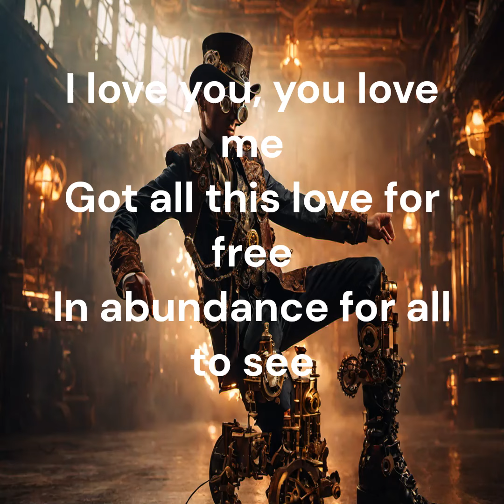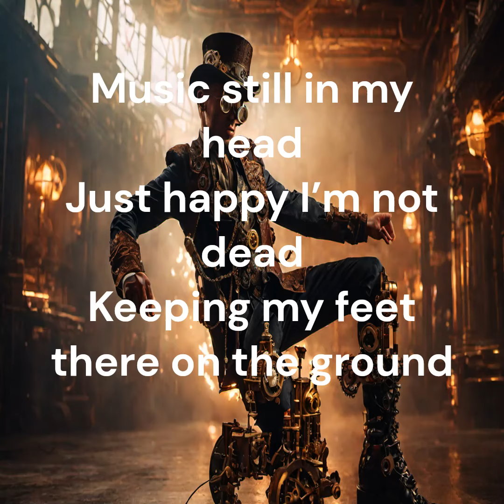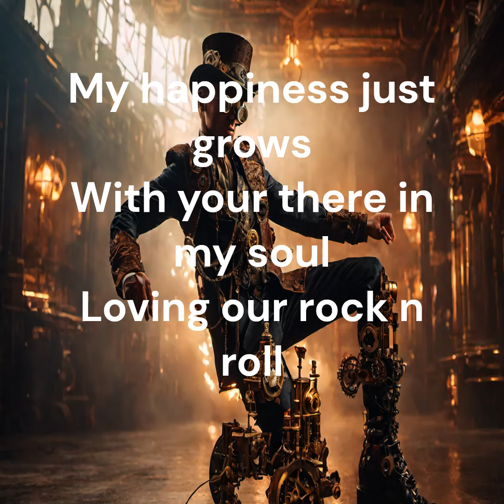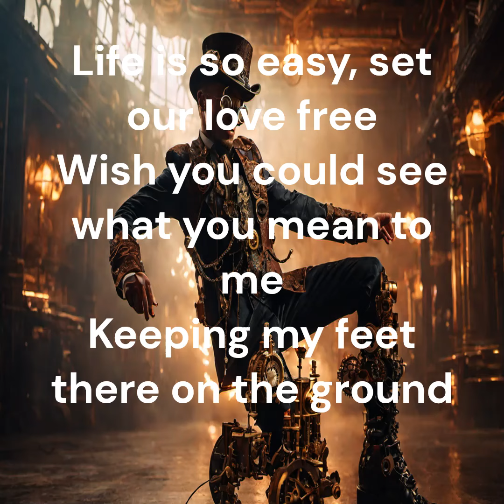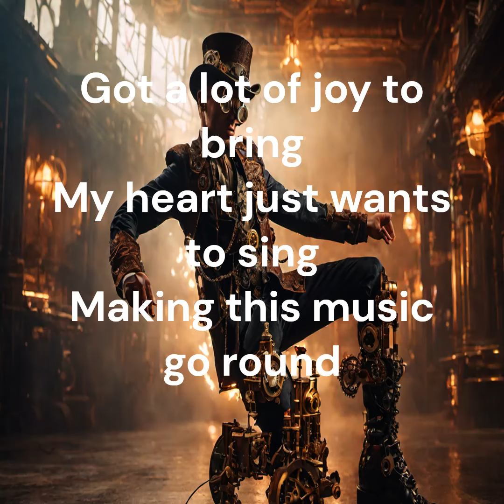Feet On The Ground - Joe Zux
A happy song about remaining grounded